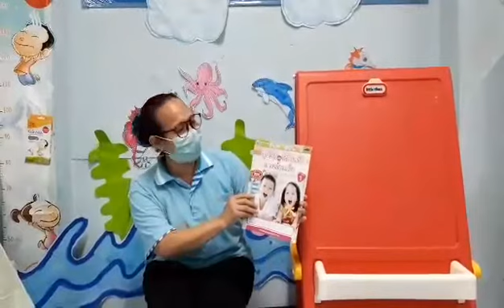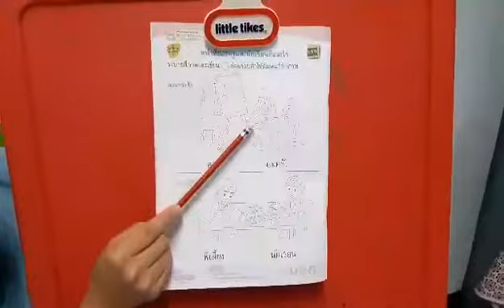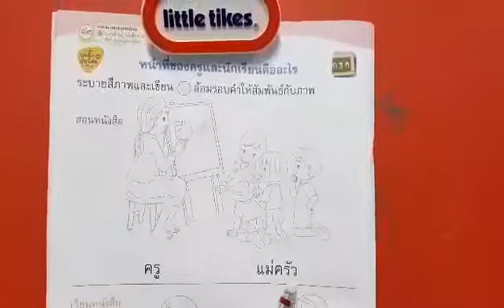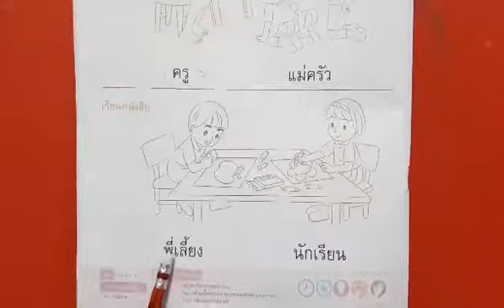10.00น. : 7 ก.ค. 64 ชั้นอนุบาล 1 สร้างเสริมประสบการณ์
แบบฝึกหัด โดยครูเงาะ